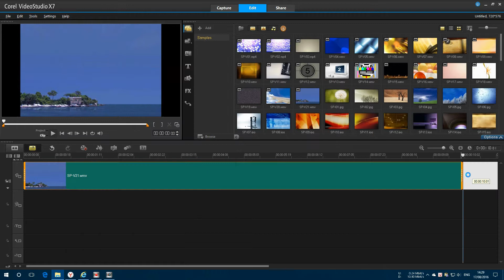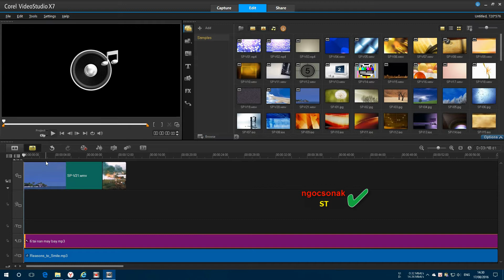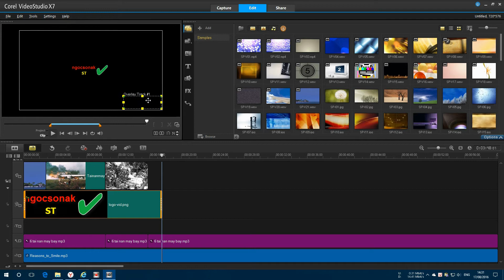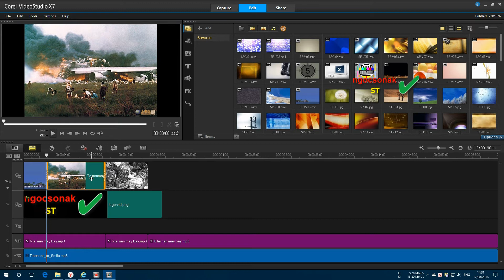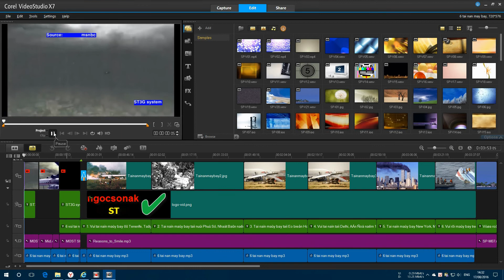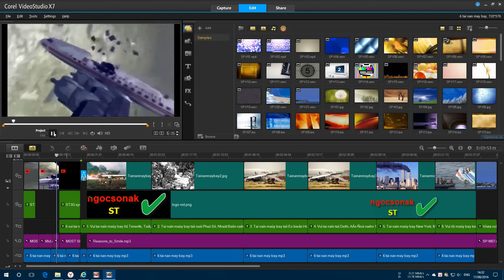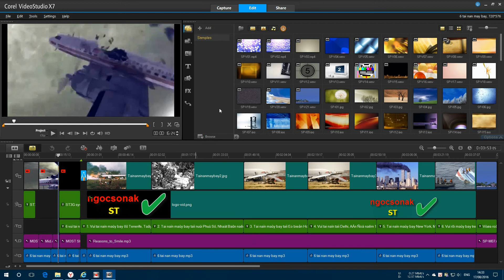Hướng dẫn CƠ BẢN cách dựng video top list bằng Corel VideoStudio X7